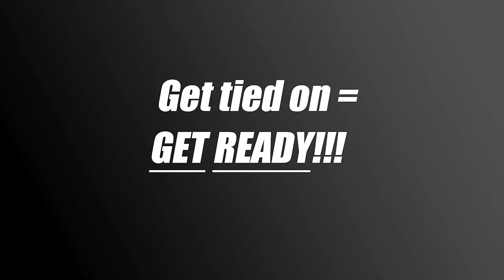RP Season Quest - 2017 Quarter Horse Season - Episode #1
Remington Park is Oklahoma's #1 sporting entertainment destination. Unlike any other Casino in the area, we offer a unique blend of continually-updated casino games, live music, fine dining and both live and simulcast horse racing.